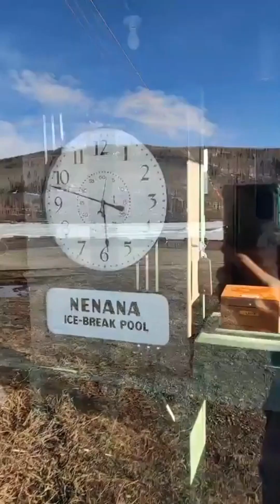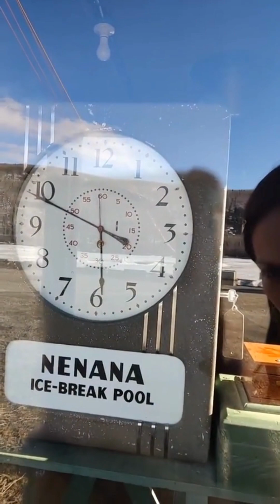The Clock is Running! 5/1/23 Nenana Ice Classic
Amie is at the river with a live update! 5/1/23

Nenana Ice Classic is an annual ice pool contest held in Nenana, Alaska. It is an event in which individuals attempt to guess the exact time the Tanana River ice will break up at Nenana. Tickets are on sale from February 1 through April 5 of each year, you can purchase them in Alaska or through the mail. The Nenana Ice Classic is a non-profit charitable gaming organization. As such, the proceeds benefit many volunteer and non-profit organizations.